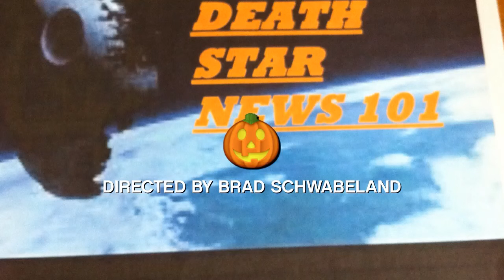Death Star News 101 Ep 28 A Poultryriced Halloween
Its my 2nd Halloween special! This is a parody of "Poltergeist" and sorry about the quality I tried to make it look dark in the room. Have a Happy Halloween!